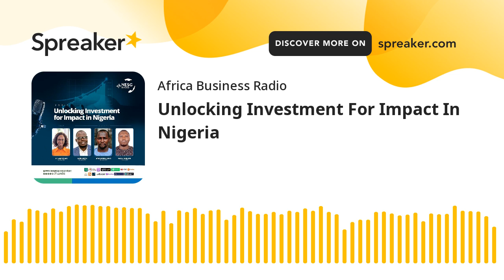Unlocking Investment For Impact In Nigeria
The size of Nigeria’s impact Investment market has grown significantly over the last decade from USD 331 million in 2012 to USD 1.08 billion in 2021. Impact investment is an important avenue through which Nigeria can unlock private capital for private sector development and progress towards achieving Sustainable Development Goals. It is essential to examine the features, challenges and opportunities within the ecosystem towards optimising the deployment of impact capital into priority sectors, including the Agriculture, Education and Health sectors.